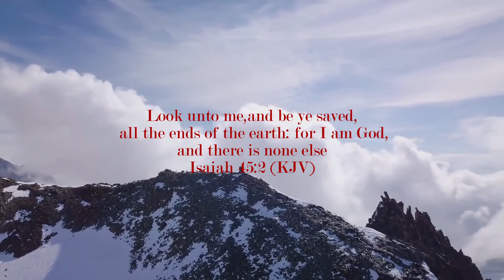turn your eyes upon Jesus | Shéshé Evans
turn your eyes upon Jesus by Helen Lemmel.
This is a reminder to keep our eyes on Jesus no matter what is going on around us, and know that you are not alone. you are much loved!
-Shéshé

I hold no copyright to the clips used in this video.